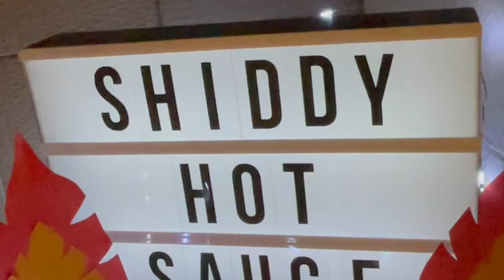Shiddy Hot Sauce (commercial)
this is NOT a real product